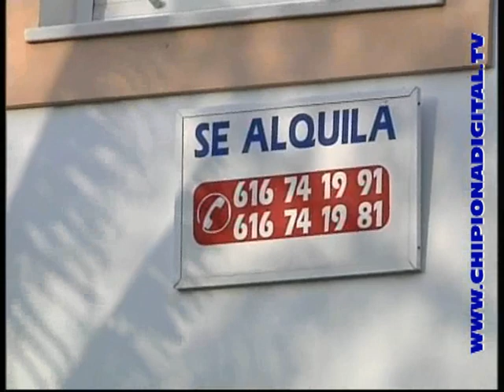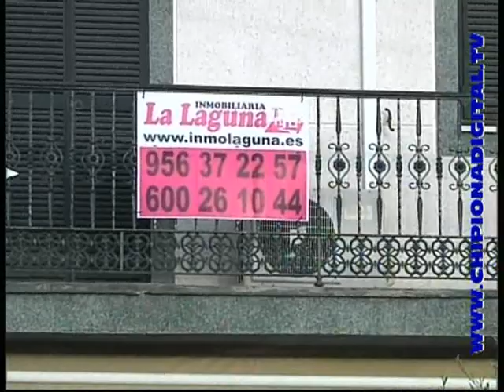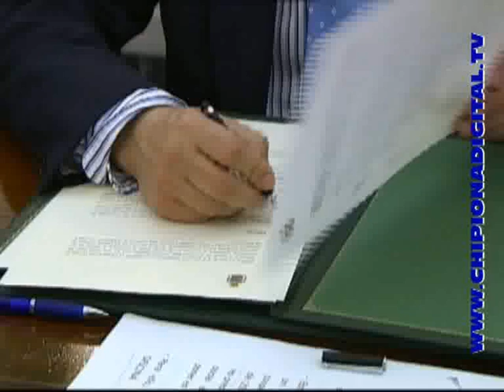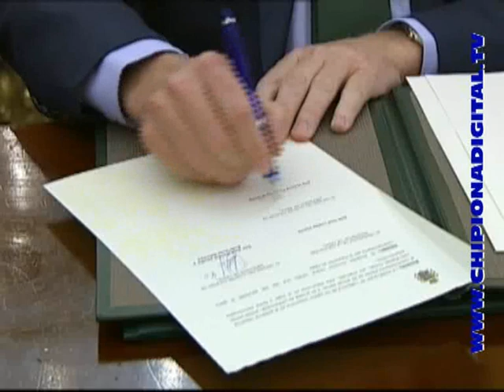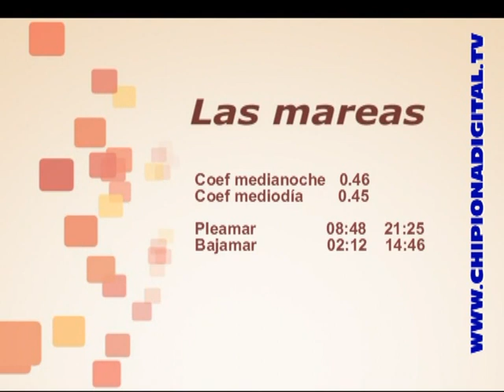Informativo 15 Marzo 2012 Sol TV